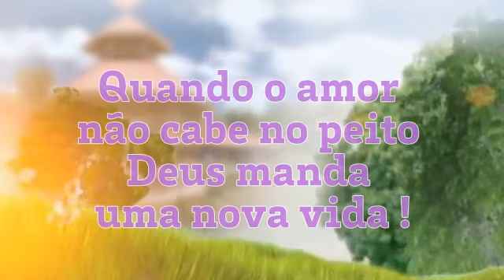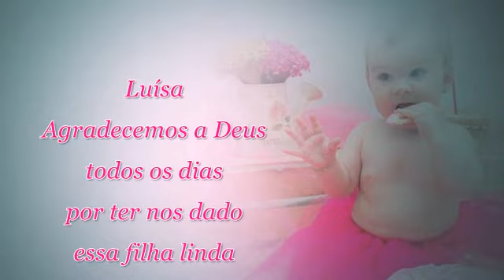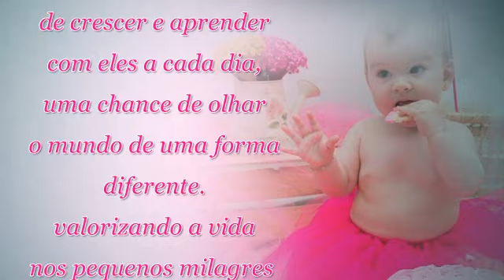RETROSPECTIVA LINDA JARDIM ENCANTADO DOS PÁSSAROS